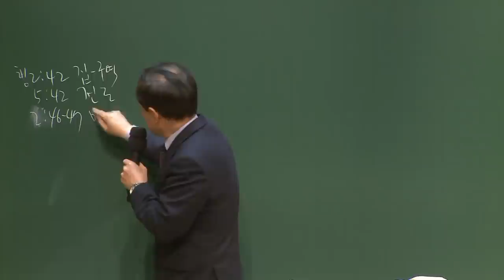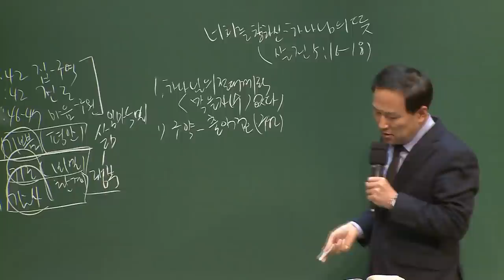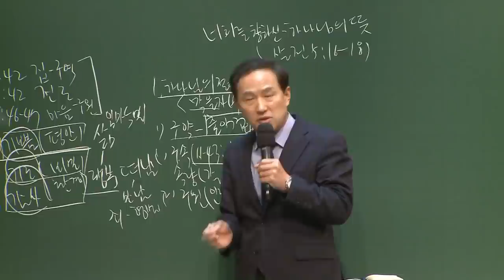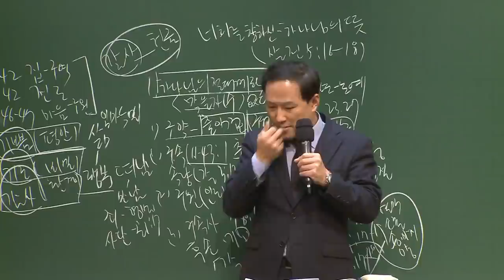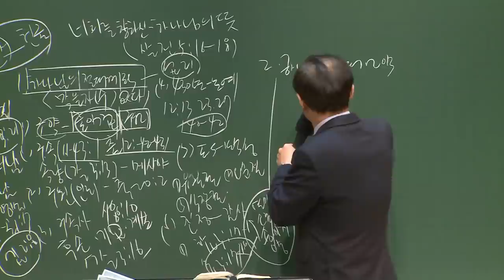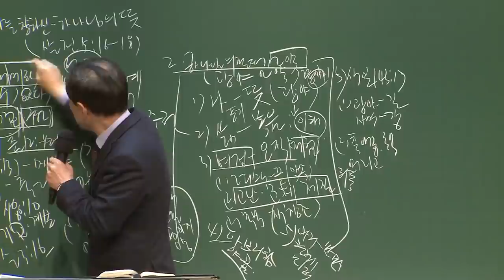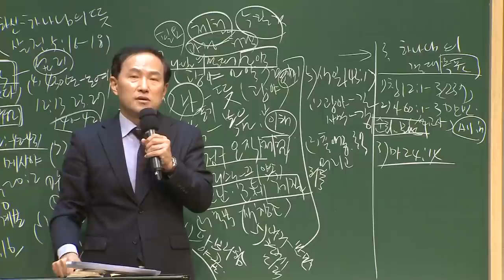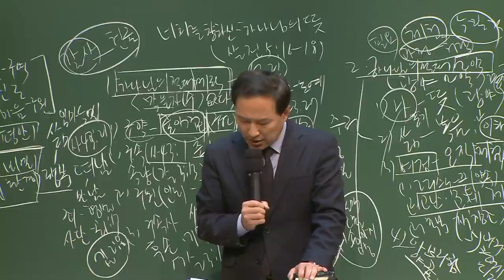[예원교회] 강서2 - 목요 사역자 조장 훈련 - 너희를 향하신 하나님의 뜻 - 전영수목사 - 2021.03.11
너희를 향하신 하나님의 뜻
전영수목사